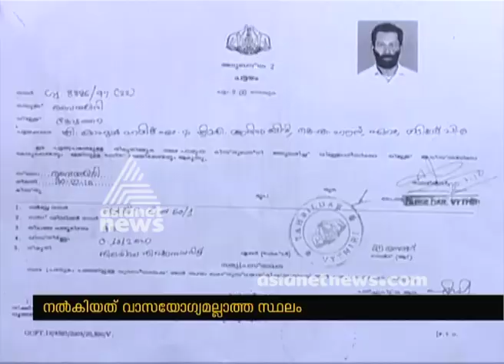ചെങ്ങറ സമരക്കാര്‍ക്ക് നല്‍കിയത് വാസയോഗ്യമല്ലാത്ത ഭൂമി